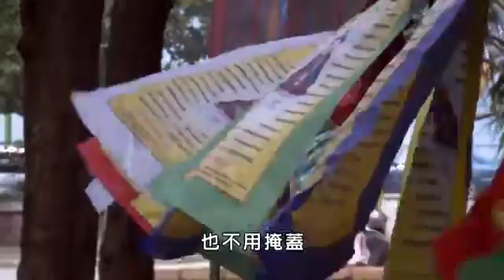257廣化老和尚親證舉頭三尺有神明 海濤法師開示